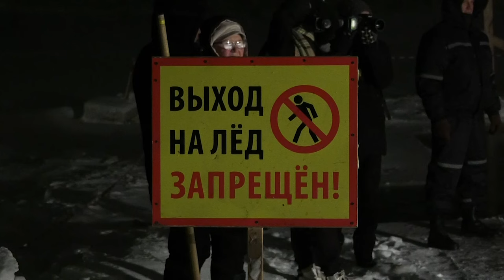Крещенские купания для многих стали нерушимой традицией